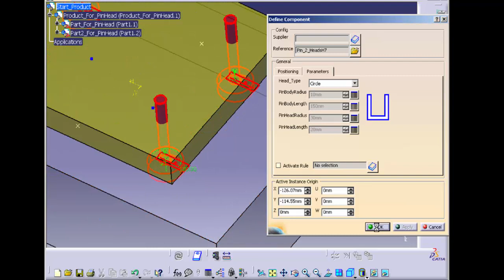CATIA V5 - Tooling Design 1 (TG1)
Provides tools for mold makers, progressive die makers, die casting makers, jigs and fixtures makers.

•   Definition of general mechanics components and general die components including powerful embedded Drilling capabilities:
1- Base Components
2- Ejection Components
3- Guiding Components
4- Fixing Components
5- Locating Components
•   Generation of customizable BOM.